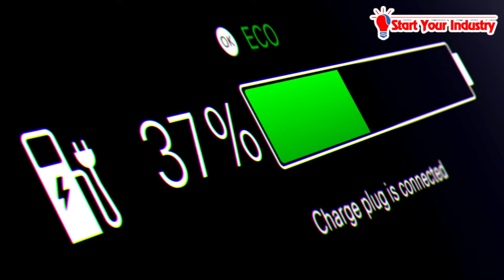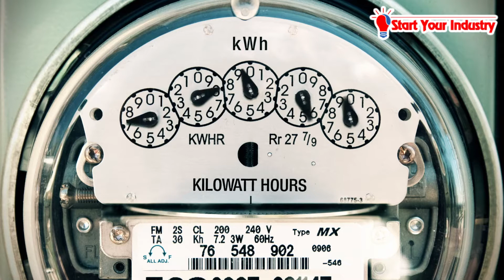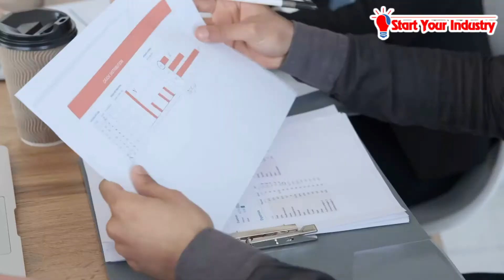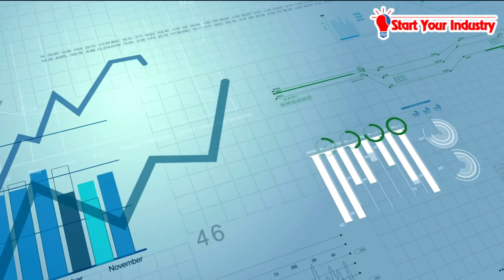Electric Two Wheelers Market & Scope in India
In 2019, nearly 152.0 thousand units of electric motorcycles and scooters were sold in the country, registering a 20.6% growth annually from 2014. In terms of retail sales value, the market is predicted to advance at a CAGR of 63.9% from 2020 to 2025 and attain a revenue of more than $1.0 billion in 2025.

Books (USA)
Books (India)